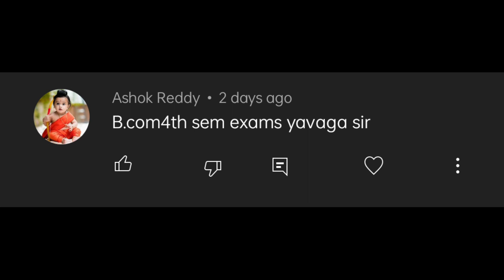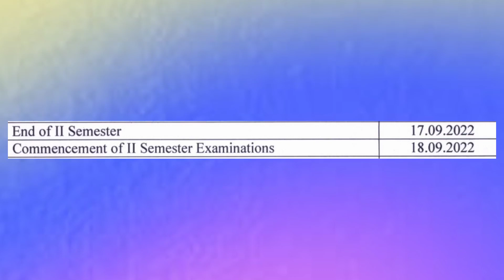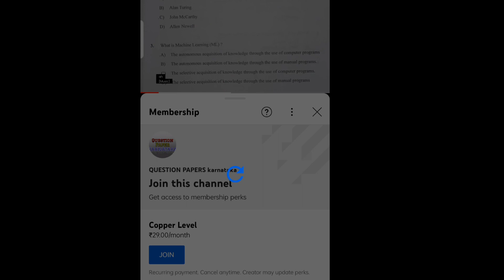August 2022 Gulbarga University 2nd 4th 6th Sem Exam Date Timetable UG Degree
Join our WhatsApp Channel Gulbarga University 2nd 4th and 6th Semester Exam date end of semester for all UG Degree Courses BA Bcom BSC BCA BBA and other Course in kannada.